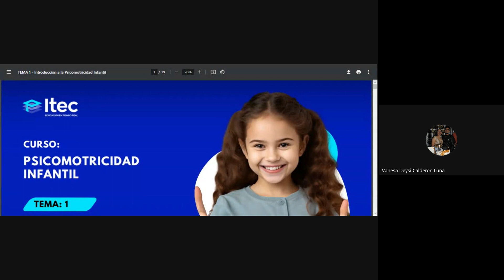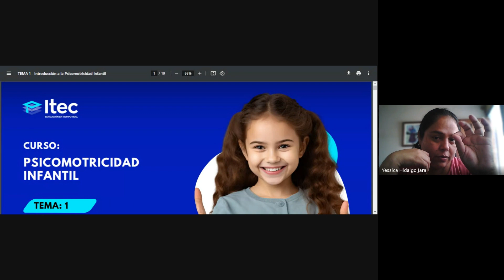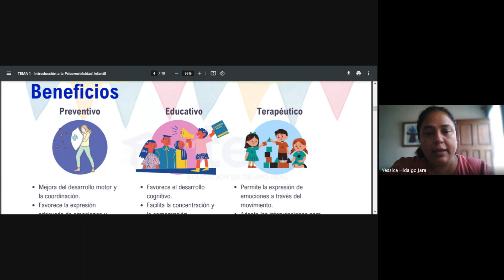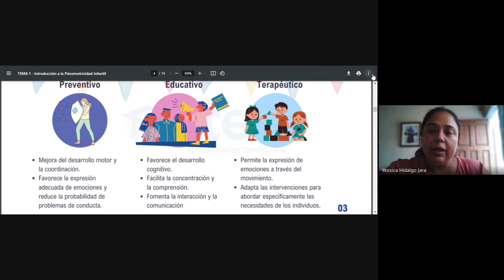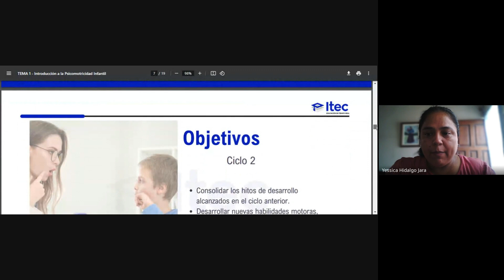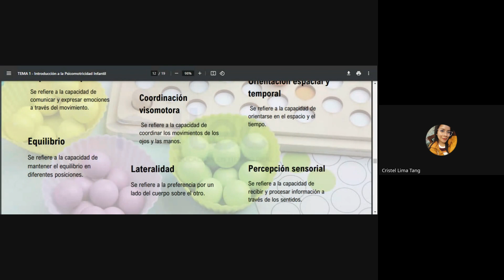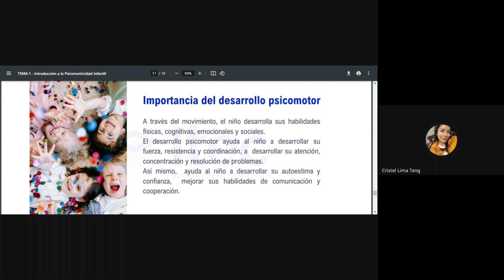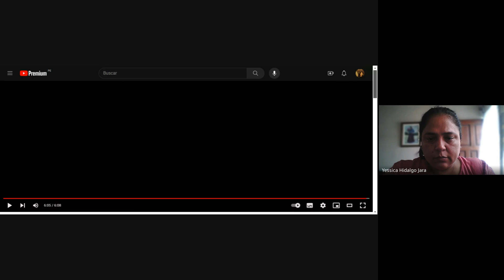CLASE 01: PSICOMOTRICIDAD INFANTIL F3 2024